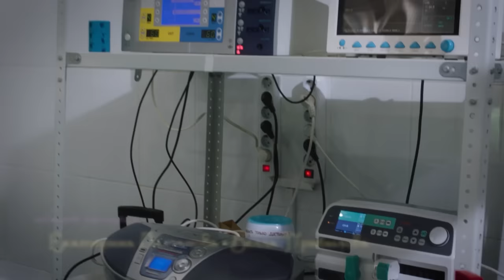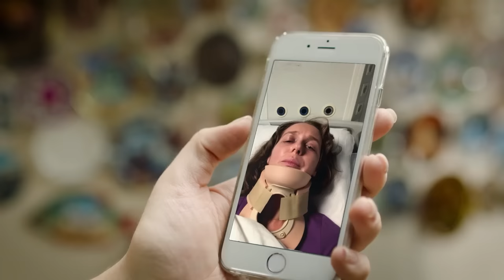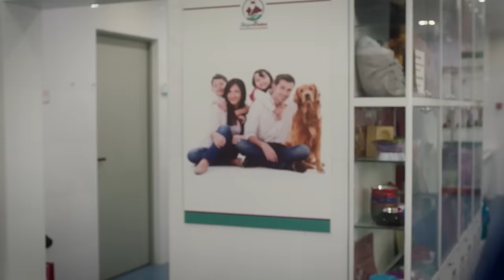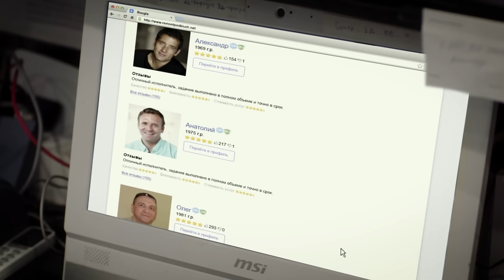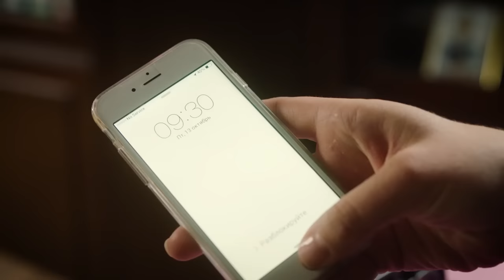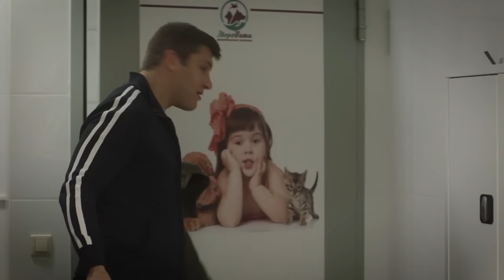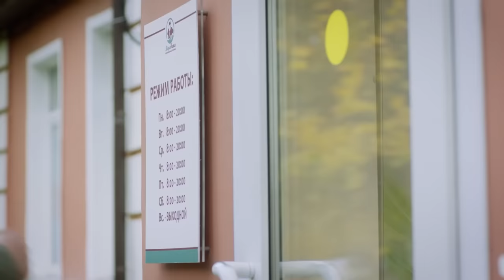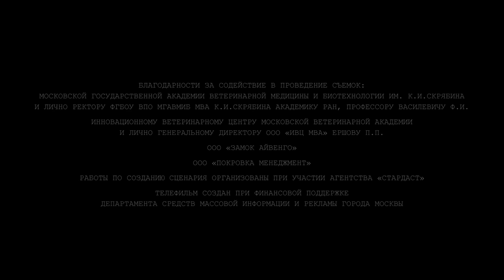ПОЖАР ЧУВСТВ СЛУЧАЙНО ВСПЫХИВАЕТ К БЫВШЕМУ НАКАНУНЕ СВАДЬБЫ! Доктор Котов. ВСЕ СЕРИИ. Комедия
ДОКТОР КОТОВ. Комедия

Год производства: 2018 (1 сезон)
Страна: Россия
Жанр: комедия
Режиссер: Ашот Кещян
Сценарий: Екатерина Латанова, Белла Прибылова
Продюсер: Виктор Будилов, Татьяна Огородникова, Галина Лифанова, ...
Оператор: Ярослав Процко
Художник: Кристина Козловская
Монтаж: Илья Гимельфарб
Премьера в Росcии: 31 марта 2018
В главных ролях: Иван Оганесян, Светлана Антонова, Дмитрий Мазуров, Виолетта Давыдовская, Любовь Зайцева, Илья Бледный, Нодари Джанелидзе, Сергей Пиоро, Ольга Крылова, Виктория Лукина

Свадьба Риты Полуниной с Павлом Захаркиным отменяется из-за того, что ее сестра Светлана попадает в аварию и оказывается в больнице. Чтобы не дать пропасть делу всей жизни Светланы Рита принимает на себя руководство ее ветеринарной клиникой. Каково же оказывается Ритино удивление, когда она обнаруживает, что лучший специалист клиники – ее заклятый враг и по совместительству давнишний возлюбленный Федор Котов. Не сумев найти общего языка спустя много лет после расставания, Рита и Федор начинают открытую войну по выживанию друг друга из клиники.